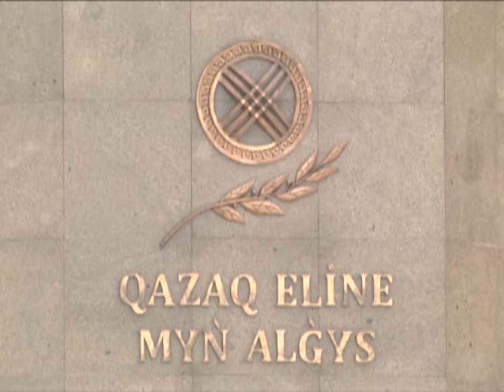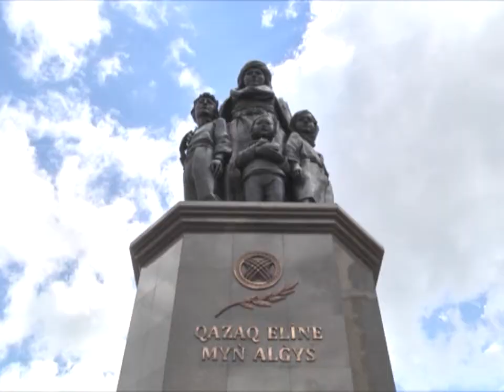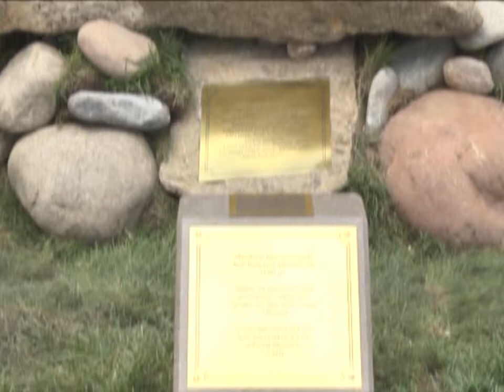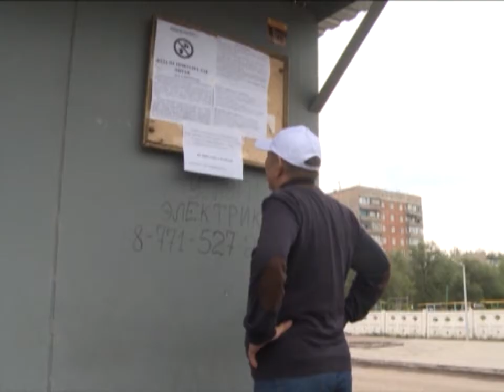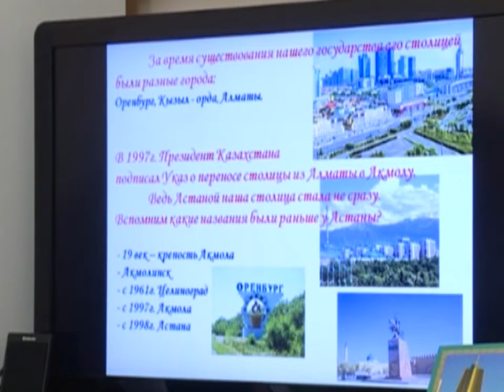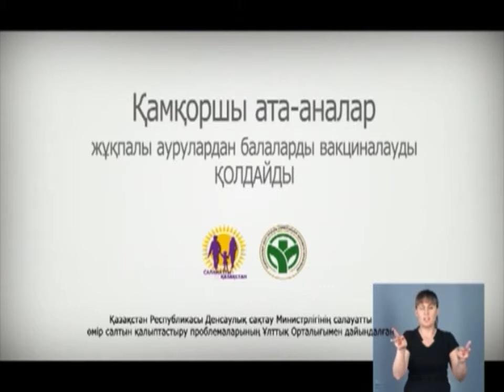03/07/2018 - Бірінші Қарағанды телеарнасының жаңалықтары